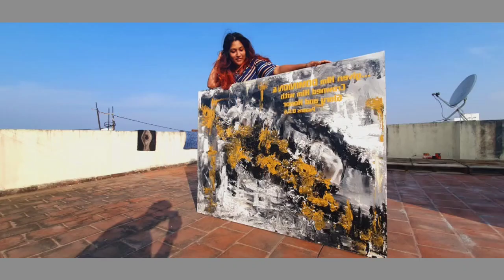Timelapse of an Abstract ❤️ acrylic painting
A simple abstract painting using palette knife